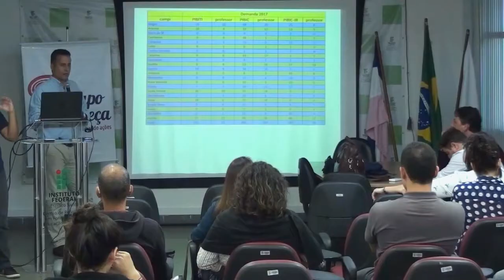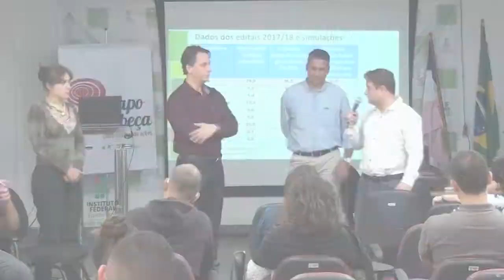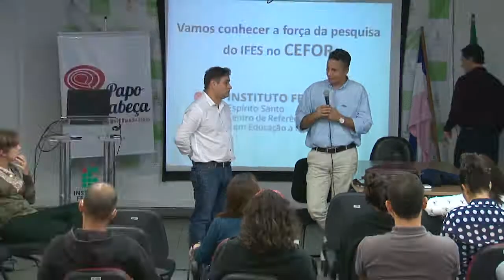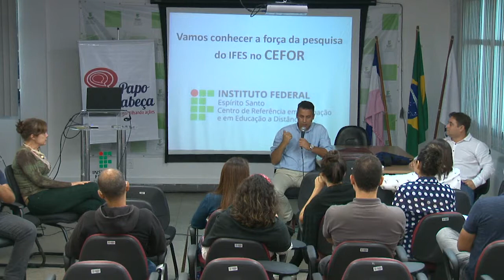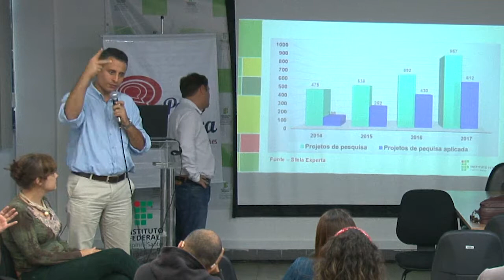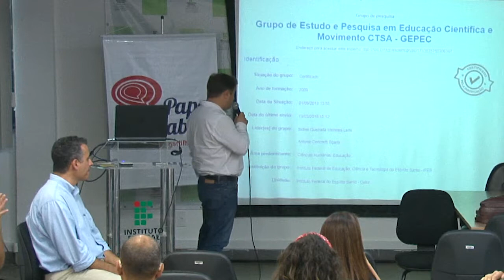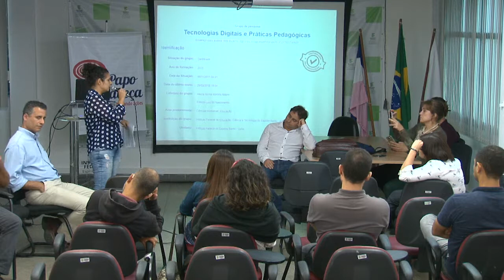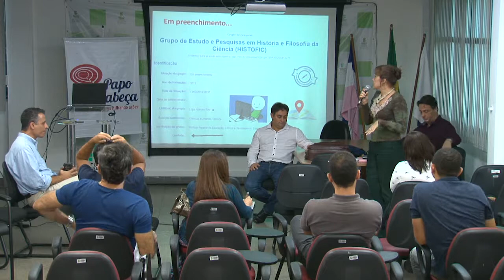Papo Cabeça - Gestores da PRPPG visitam Cefor - 30/05/2018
O Cefor recebeu no dia 30 de Maio de 2018, a visita dos gestores da Pró-Reitoria de Pesquisa e Pós-Graduação (PRPPG), do Ifes.

Estiveram presentes o presidente da Câmara de Pesquisa e Pós-Graduação André Romero da Silva, o diretor de Pós-Graduação da PRPPG Pedro Leite Barbieri e o diretor de Pesquisa da PRPPG Sávio da Silva Berilli.

Os representantes da PRPPG participaram, como palestrantes, do Papo Cabeça, colocando em debate “propostas, ações e desafios da Pesquisa e Pós-Graduação para o Ifes”.

Durante a conversa, foram apresentados dados referentes à Pesquisa e Extensão no Ifes e no Cefor em anos anteriores. Em 2017, o Cefor teve 8 trabalhos submetidos ao edital do PIBITI, 6 submetidos ao edital da PIBC e 1 ao edital da PIBIC Jr. O presidente André parabenizou o Cefor por ter o maior índice de produtividade científica do Ifes no ano passado, considerando a proporcionalidade do corpo docente.

Vídeo produzido pelo Centro de Referência em Formação e em Educação a Distância (Cefor) do Instituto Federal do Espírito Santo (Ifes).